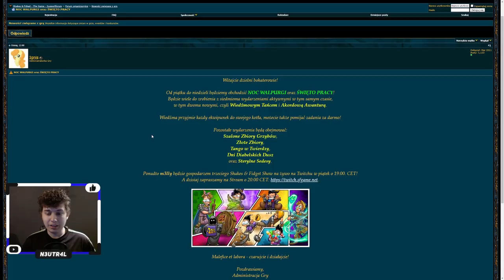⭐ ŚWIĘTO PRACY, A RAZEM Z NIM 2 NOWE EVENTY! DODATKOWO EVENT TWIERDZY! ⭐ SHAKES & FIDGET ⭐ N3UTR4L ⭐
Siemanko!
W dzisiejszym odcinku krótkie omówienie nadchodzących eventów weekendowych, a między innymi mamy dwa nowe.
Miłego oglądania!